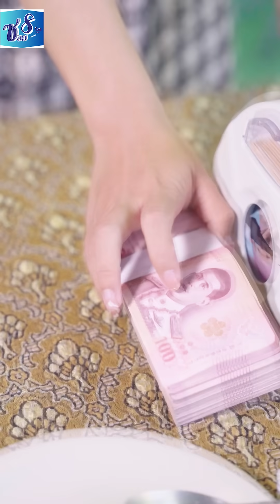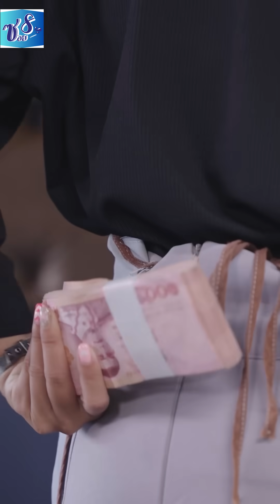เลขาบ้านนอก